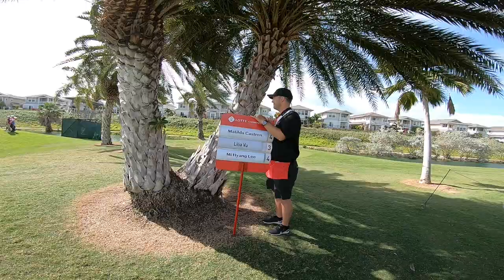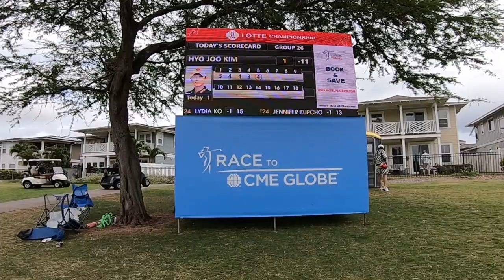LPGA Lotte Championship - Final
LPGA Lotte Championship is a 4 day event that culminates on Saturday Apr 16, 2022 (that's Sunday for our friends on the far east.  This video's focus is on the volunteers, spectators, and of course the lady golfers.  However, leaderboard can be viewed on other medias.